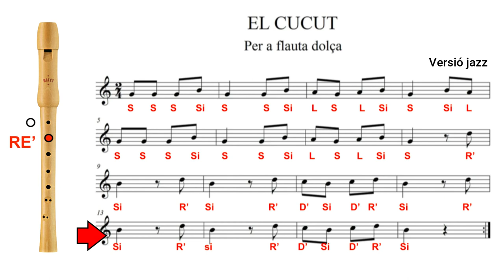El cucut (karaoke flauta)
Per a practicar el Re agut amb flauta dolça. 5è de Primària.